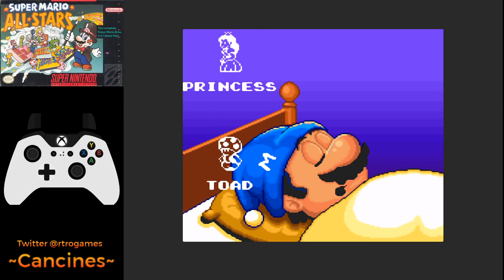Super Mario Bros 2/ Mario Madness/ Super Mario USA [Super NES] - Jugando hasta terminarlo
Aqui les traigo la versión remasterizada de Super Mario Bros 2 lanzada en 1993 en un cartucho 4 en 1 llamado SUPER MARIO ALL-STARS que ademas de este juego incluia: Super Mario Bros, Super Mario Bros The Lost Level y Super Mario Bros 3, es decir todos los clasicos de Super Mario ya previamente lanzados para la consola de nintendo de 8 bits, NES.